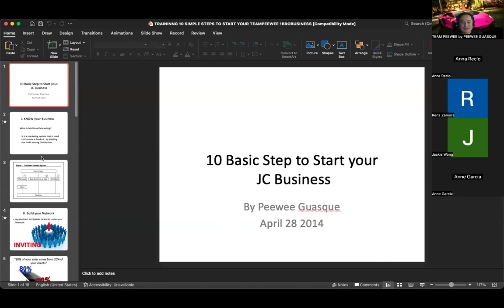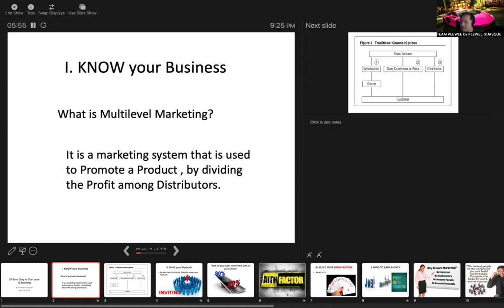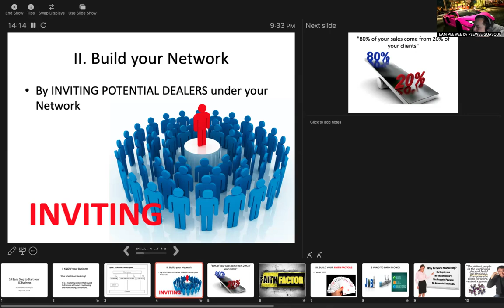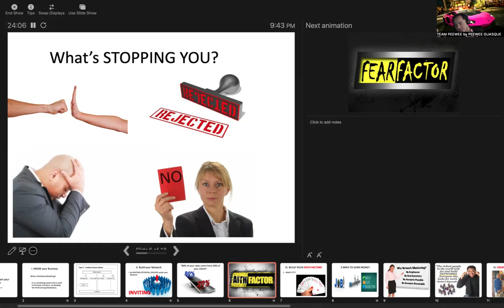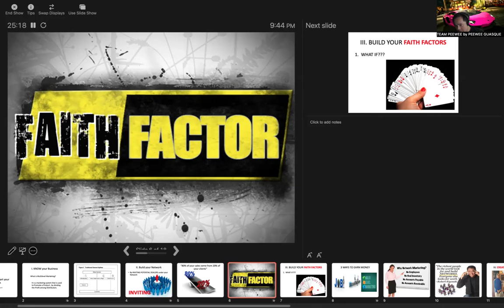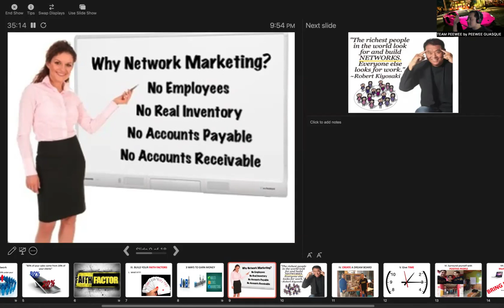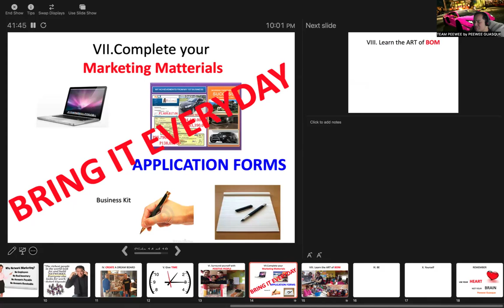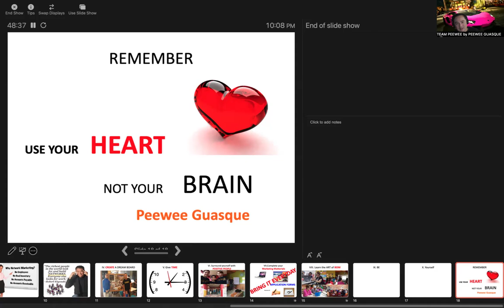10 Steps to Start Your NETWORK MARKETING BUSINESS by Peewee Guasque